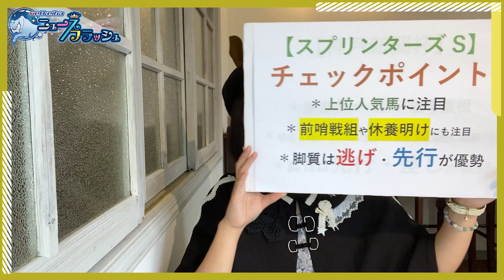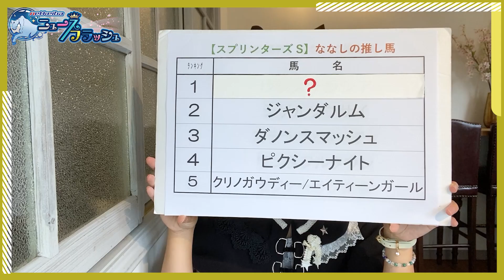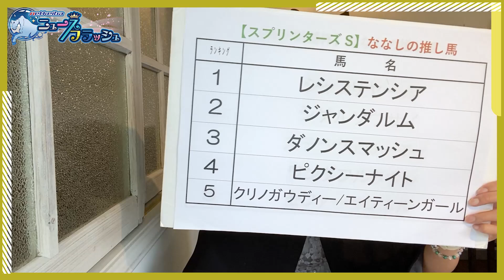【スプリンターズS】秋のGIシリーズ開幕！注目すべき筋肉は？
『【スプリンターズステークス】有力馬の中からななし絶賛の筋肉の持ち主を紹介！』

星野菜々
主に毎週水曜日「馬体チェック」のコーナーを担当。
2019年8月に十和田乗馬倶楽部にて、約2週間の流鏑馬合宿にチャレンジし、初めて出場した大会「流鏑馬新人戦」において見事3位入賞。
さらに11月には、大井競馬場「東京メガイルミ」イベント内にて、誘導馬に騎乗する大役も任された。
また、2019年6月からは、群馬県前橋市の観光特使「赤城姫」としても活動している。